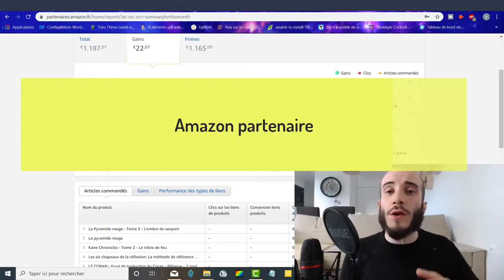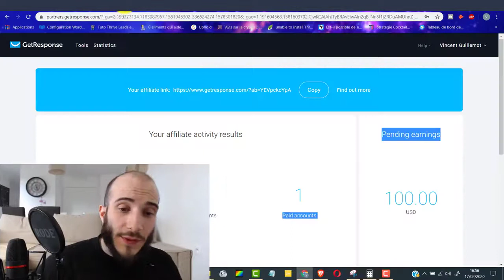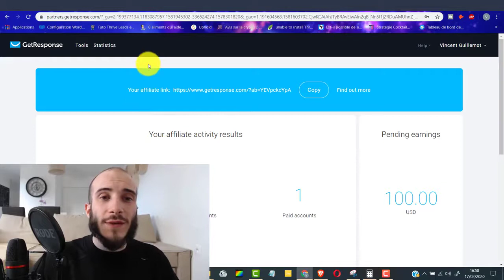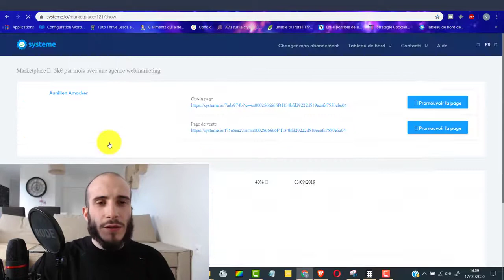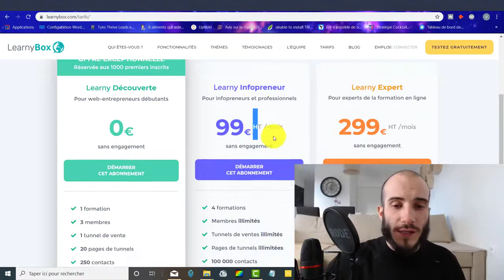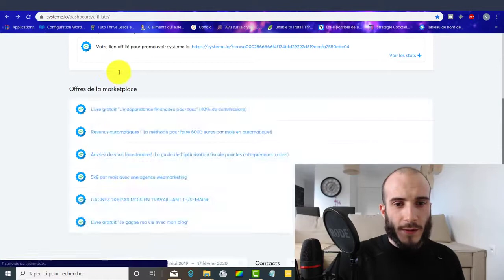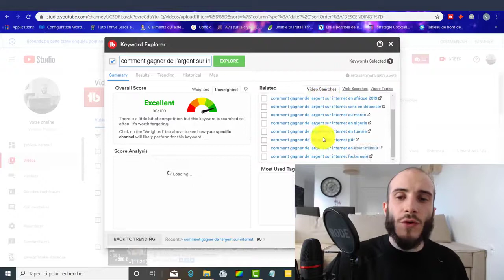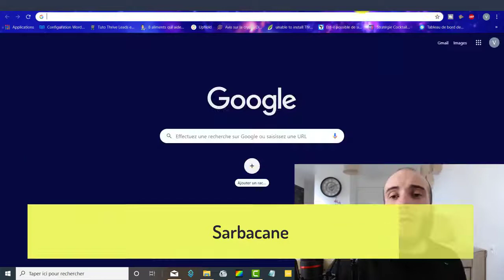GAGNER DE L'ARGENT AVEC DES PROGRAMMES D'AFFILIATION 2021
100 Leads Par Jour pour votre marketing :
Recevez tous les jours 100 leads de mes meilleures opportunités d'affaires et de marketing sur Internet. Soit 3 000 leads par mois pour générer des ventes sur vos offres.

GAGNER 1812€ AVEC 5 PROGRAMMES D'AFFILIATION
🎁🎁🎁 2000€/mois avec YouTube (La méthode que j'utilise)

GAGNER DE L'ARGENT AVEC DES PROGRAMMES D'AFFILIATION EN 2021
LA LISTE DES MEILLEURS PROGRAMMES D'AFFILIATION:

1) AMAZON PARTENAIRE